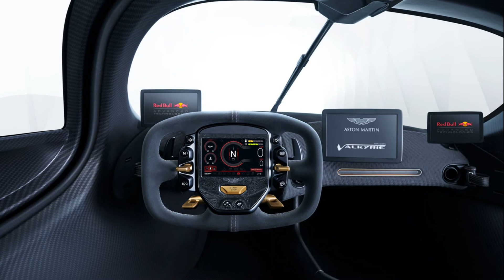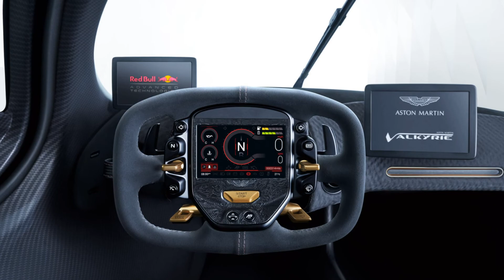2022-2023 NEW Aston Martin Valkyrie Super Sport Exterior Interior Full HD View First look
New 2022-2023 Aston Martin Valkyrie